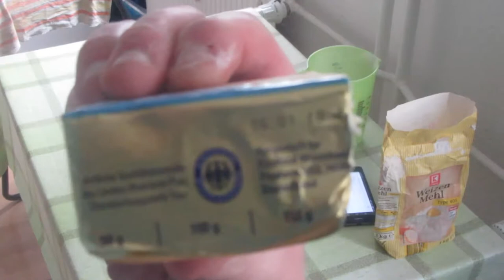SOS in Mansis Küche -- Backen mit Mansi